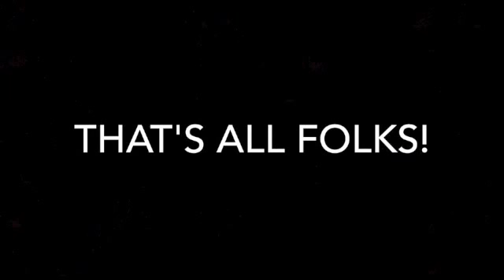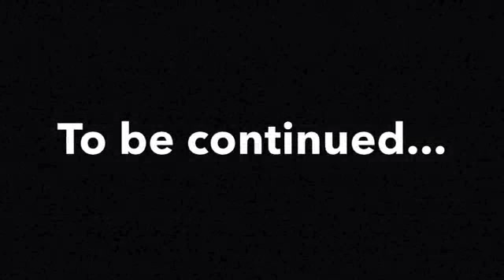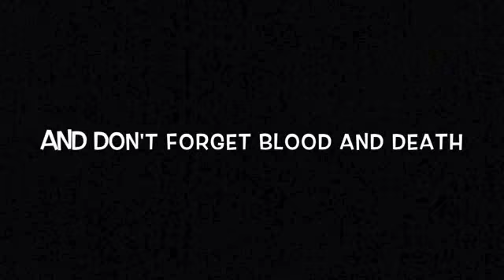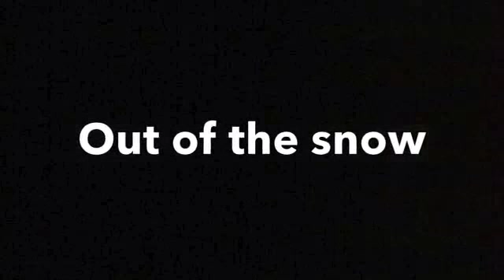Greystones Easter AM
Here are some of the movies made by participants during our Book Flicks workshop in Greystones Co Wicklow March 30 & 31 2015 - Morning Session.

Some amazing creativity and very clever videos were the result. Enjoy. If you would like more info please go